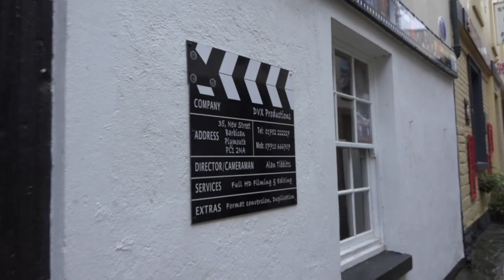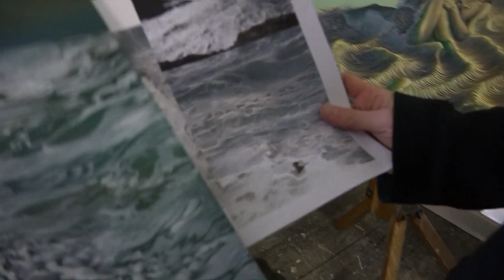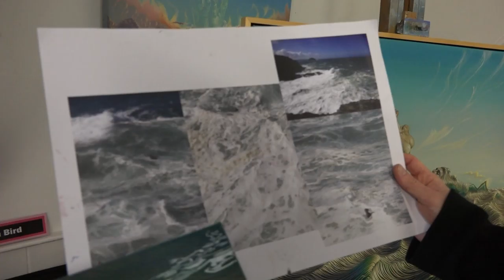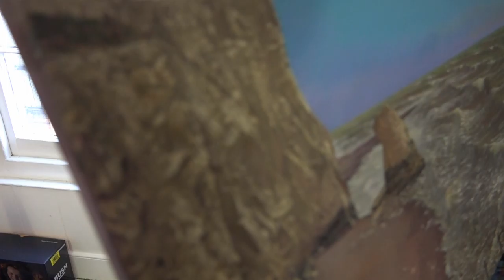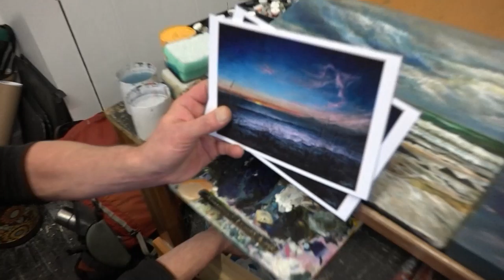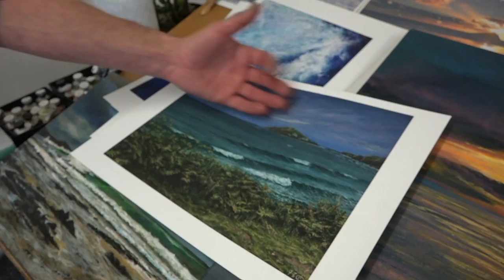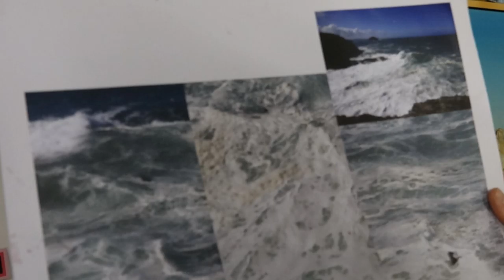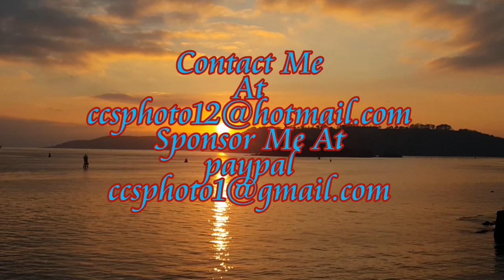New Street Location The Barbican for artists, Tom Bird and Glyn White in 2017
Glyn White and Tom Bird used to be at gallery on Plymouth Hoe. There new location, after the closure of the gallery on the Hoe for a re buld in to a Restaurant, Is New Street Gallery. You can contact these outstanding artists though there FACEBOOK, at Gly White Art Blanc on Blanc, And Tom Birc Facebook. Invest in Art?